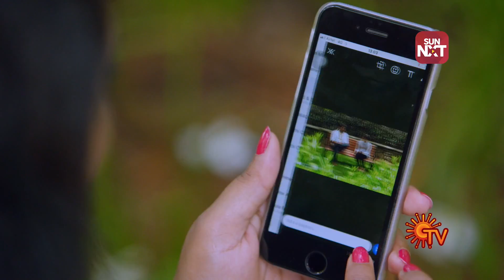Maya | 20 August 2018 | Sun TV Serial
1. or Download Sun NXT android app from Playstore.
2. Click on any video content & Sign up or Sign in.
4. Complete your payment on discounted price.
5. iPhone customers can avail the discount by visiting from your browser only

T&C Apply.

SYNOPSIS:
Maya is a fantasy thriller mega serial. A spellbinding story of three blessed and formidable souls, Aravind, Tharshini and Yatchaa, who incarnate time and again to possess the secret of abundance, the Peeja Moola. Savour the visually stunning and high-octane drama about the age old battle between good and evil.